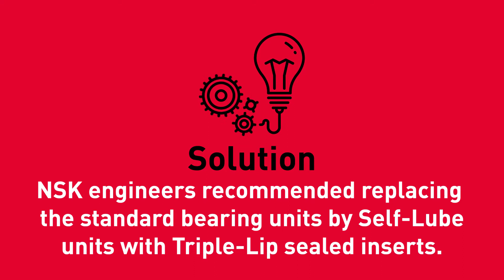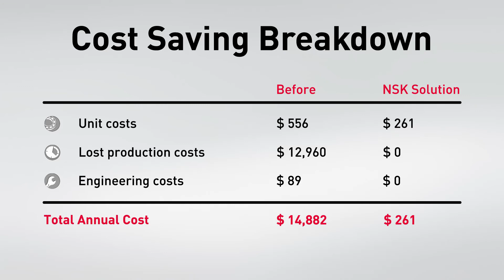NSK AIP Success Story - Feed Conveyor - Food and Beverage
A animal feed production plant reported regular bearing failures on their feed conveyor. The premature failures led to costly downtime while engineers replaced the units. NSK investigated and attributed the failures to the ingress of hard particulates and moisture from process materials. NSK recommended  Self-Lube Units used with Triple-Lip Sealed Units. A trial was implemented and new bearings operated successfully for nearly 1 year resulting in significant cost savings.